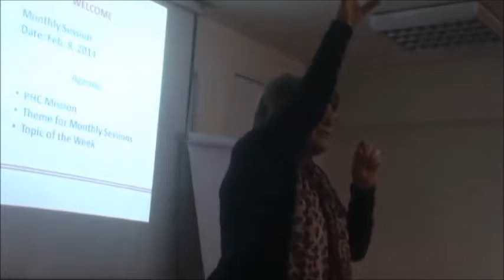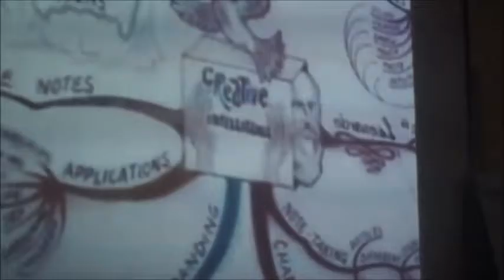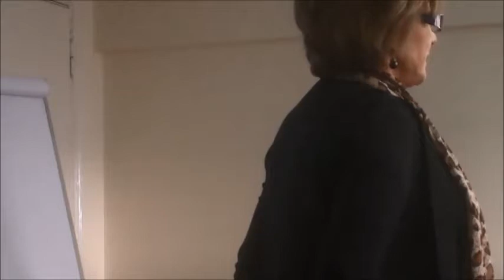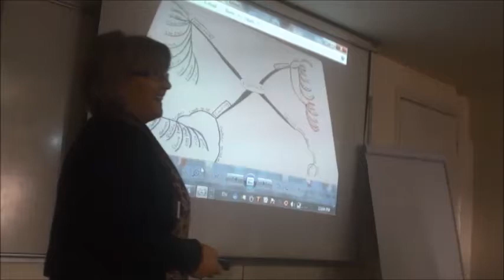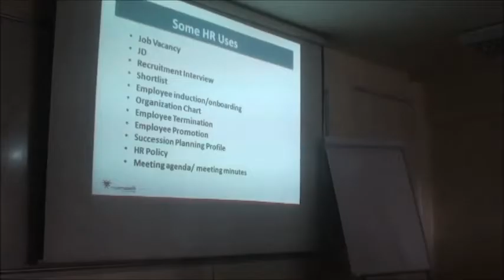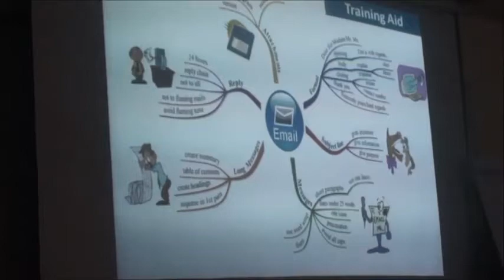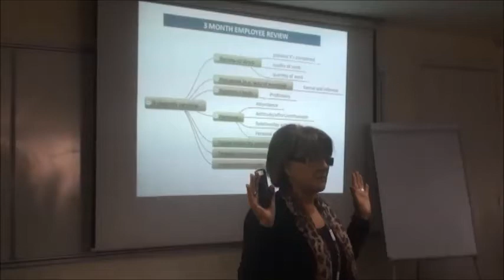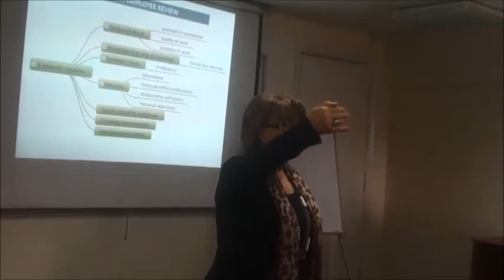PHC - Dr. Rita Maselli MindMapping Training Session Feb. 8, 2014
Mind Mapping as an HR Tool; monthly training workshop offered by PHC Egypt to its members in Cairo, Egypt